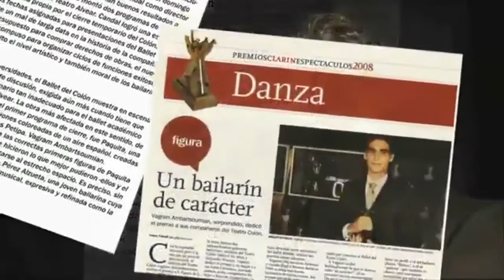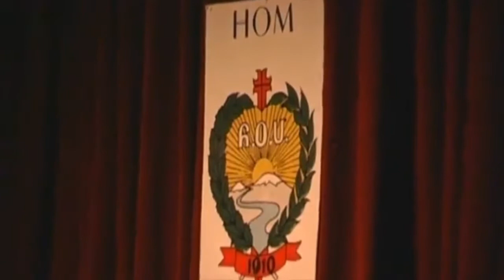Vagram Ambartsoumian, film by Harutyun Astvatsatryan